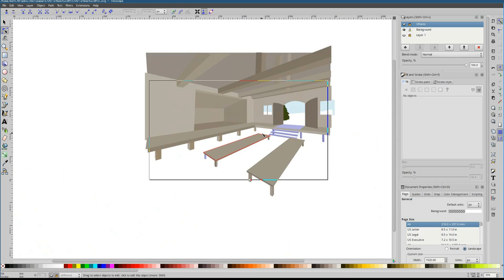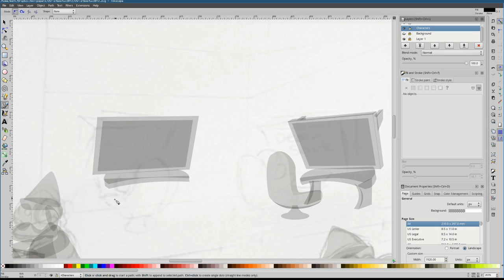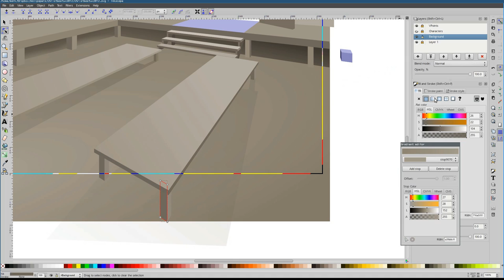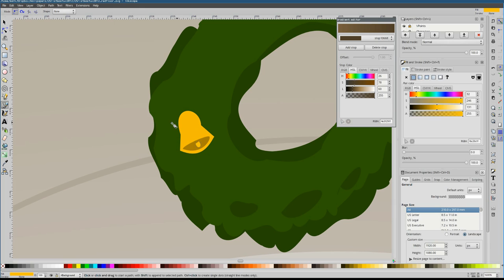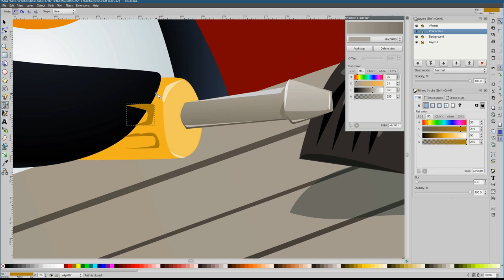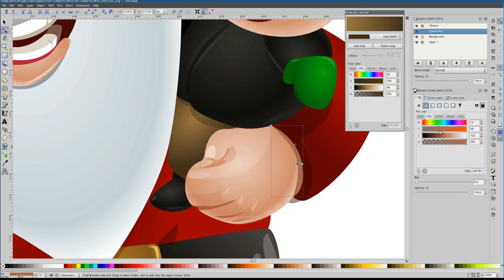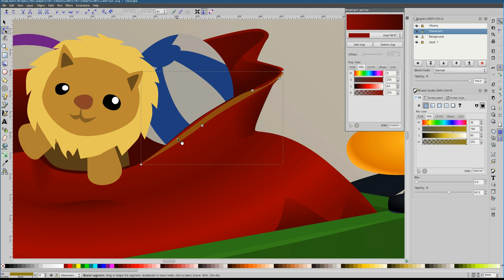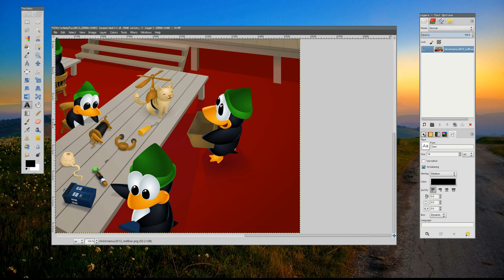Creating Christmas Tux 2012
Time lapse screen recording of the production of Christmas Tux 2012 in Inkscape 0.48. Original SVG available